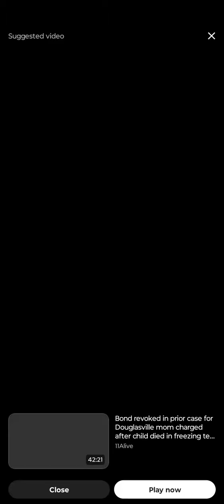COPS COME TO THE HOUSE TO DEMAND ID id refusal I don't answer questions first amendment audit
RAISING THE AWARENESS

CAMPAIGN

THANK YOU IN ADVANCE AND GOD BLESS

TO CONTACT NEWS NOW LISA

why❓
because you
 NEVER KNOW
WHAT THEY ARE GONNA DO
WHAT THEY ARE GONNA SAY
AND AT THE END OF THE DAY
 ITS YOUR WORD,AGAINST THEIRS...

COP ❤️LOVE TO LIE ‼️

WHEN DEALING WITH
LAW ENFORCEMENT✊🏼🇺🇸

HELP YOUR COMMUNITY BY ALWAYS FILMING POLICE INTERACTIONS YOU MIGHT JUST SAVE SOMEBODY'S LIFE

to show your appreciation
you can buy my dog some treats
help keep the treat jar full

Police Department Law Library state employees produce ID law enforcement biggest fraud case law laws of nature PayPal Patty arrest made investigation activist auditing America audit fail transparency civil unrest watchman freedom justice civil rights no expectation of privacy in public r a s reasonable articulable suspicion Carol vs  United States dealing with the police don't never consent to searches of house car bag backpack or purse Fourth Amendment unreasonable searches and seizures I don't answer questions right to remain silent speak to attorney fifth Amendment witness against self what where who why when sixth Amendment right to an attorney am I being detained no am I free to go I do not agree to stay here with you for any reason I do not answer questions I do not consent to searches   a c a b FTP community above the law adapting interactions recording the police right to record obstruction of justice destroying evidence document content observe civic duty First Amendment freedom of the press Public Access citizen journalist deprivation of civil rights infringement right to record uninformed officers a c l u road pirate unlawful police search cops getting owned Terry vs Ohio freedom of assembly detective Force man badge bear blue coat Bobby Constable fed flat foot fuzz law narc heat officers gumshoe oink pig Boy scout County Mounty making progress State Police show me ID bad boys cops triggered let me do it for you no crime committed Adam 22